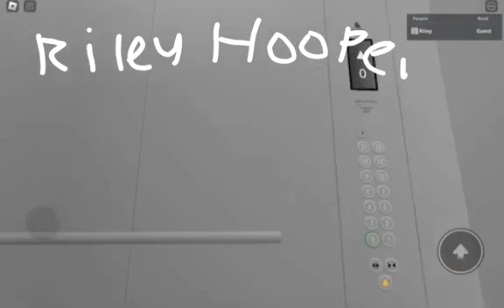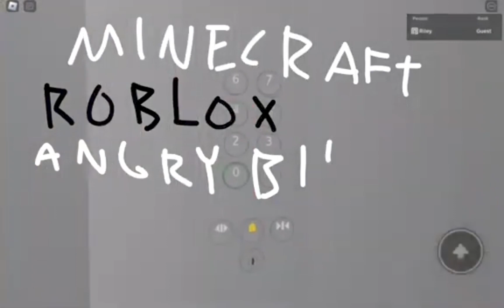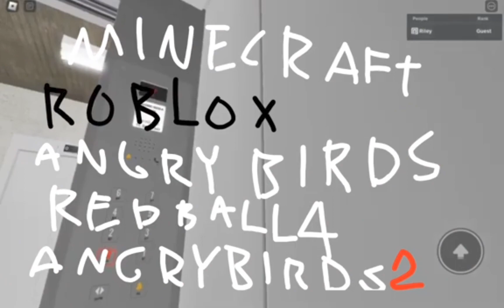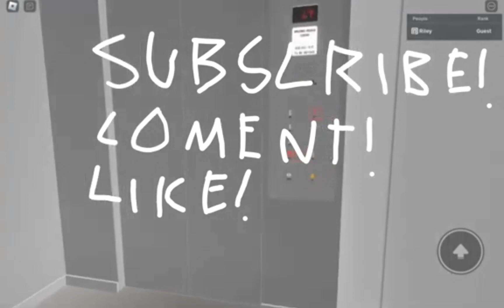Работа индикатора зтажзй лифта В Роблоксе